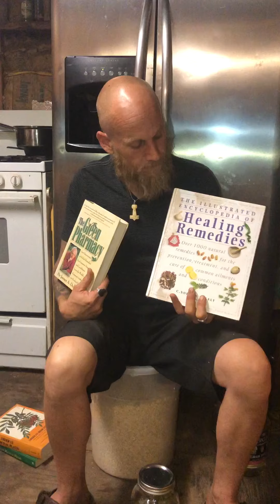Shade tree alchemy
For those who want to get started cheap and start getting the most out of their plants